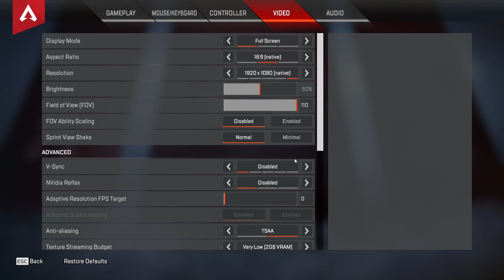GeForce RTX 3050 -- AMD Ryzen 5 3400G -- Apex Legends FPS Test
Apex Legends Benchmark @ 1080p Very Low Settings

Ryzen 3400G -- RTX 3050 Test Setup:

CPU : AMD Ryzen 5 3400G [ R5 3400G Not Overclocked ]
Motherboard: ASUS PRIME B350-PLUS
RAM : 16GB G.Skill Ripjaws V 3000MHz CL15 2X8GB
   - [F4-3000C15D-16GVGB]
   - [XMP Profile was used]
   - [Not Overclocked]
Graphics Card : MSI GeForce RTX 3050 GAMING X 8G
  - [8GB GDDR6 14GB/s Video RAM]
  - [GPU and Video RAM were not overclocked]
SSD : 240GB
SSD : Portable SSD T7 2TB - Gray
SSD : Portable SSD T7 2TB - Red
HDD : 6TB Seagate Backup+
EXTERNAL HDD : 6 TB
PSU : Corsiar CX600
CASE : Corsair Carbide Series 100R